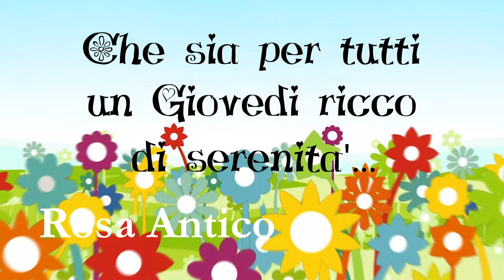Buon Giovedì ♥️ Buongiorno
Il mio buongiorno per te... Buon Giovedì...